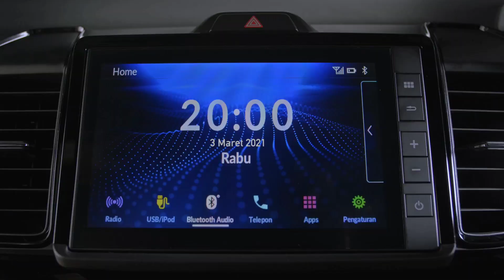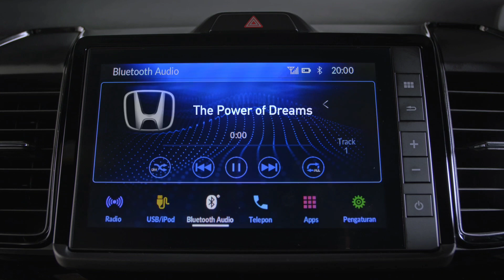HONDA CITY HATCHBACK YANG KATANYA PENGGANTI HONDA JAZZ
banyak yang bilang kalau mobil pengganti honda jazz ini kurang laku,,apa karena fiturnya yang kurang lengkap ya lurr,,atau malah fitur dari honda city hatchback ini jauh lebih modern,,,yuk kita cek aja langsung